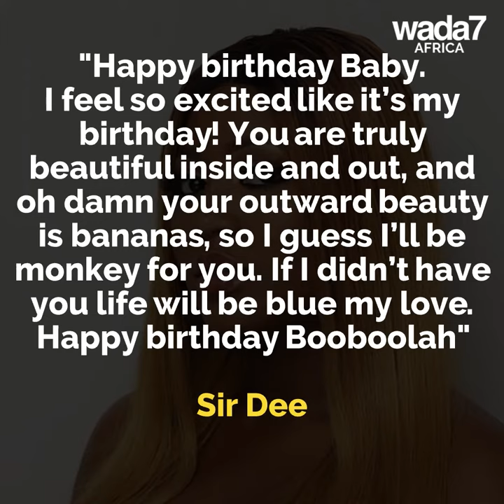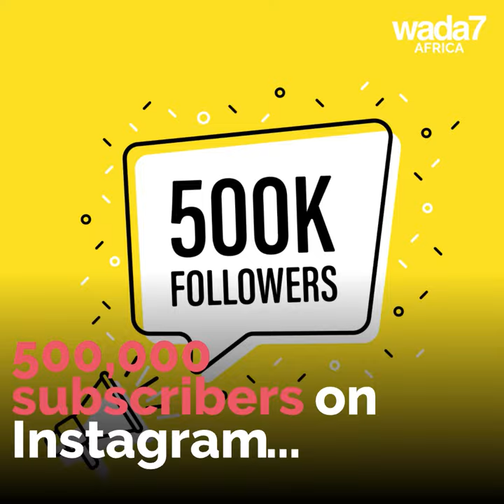Sir Dee wishes happy birthday to his girlfriend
Sir Dee wishes a happy birthday to his girlfriend